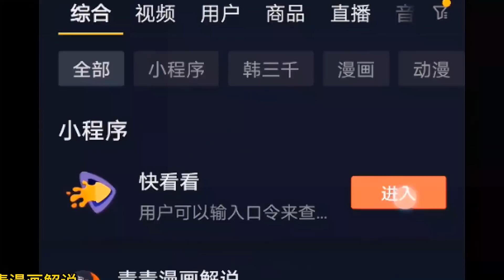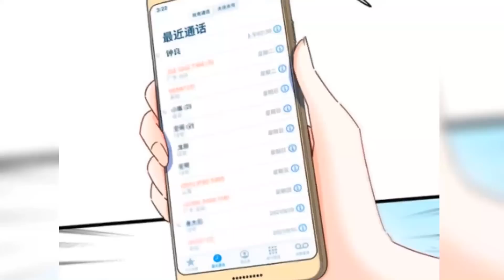《我是韩三千》 第1691至1700集 入赘三年，所有人都以为可以骑在我头上。 而我，只等她牵起我的手，便可以给她整个世界。